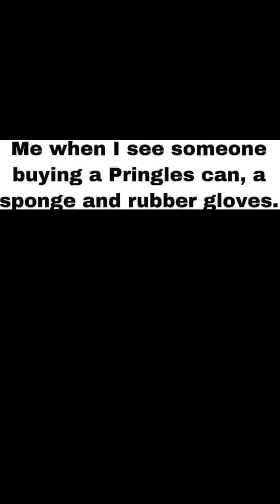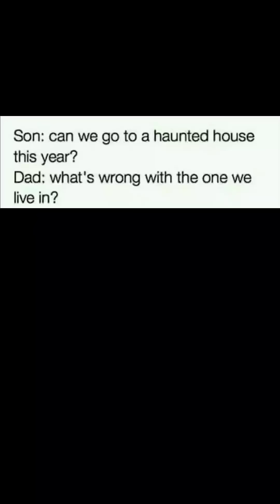Dank Memes That Might Make You Die With Laughter Compilation 27